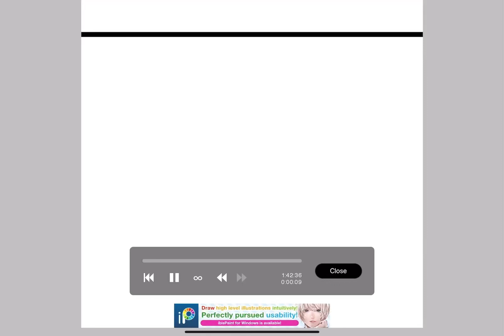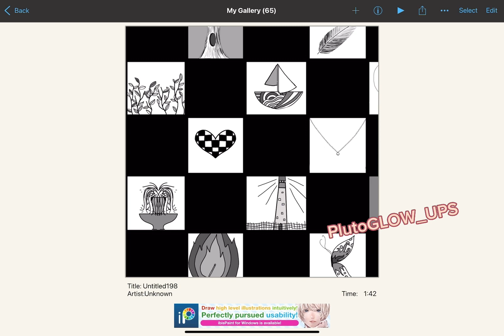I gave a glow up to a checkerboard-took me 1hr and 42 mins- Pls like and subscribe!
I didn’t know what I was planning to do, but then I decided on a checkerboard! I worked so hard on this I HAD to upload it to my YouTube channel. also if you have not seen the video of when I gave Emma Myers a glow up into an elf, please check it out, I really liked that one. Pls like and sub! :)))